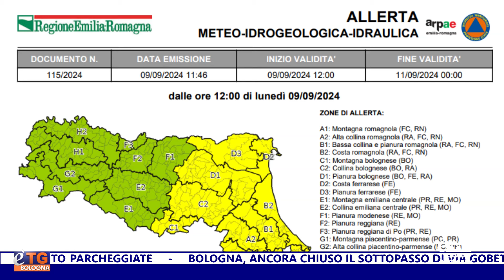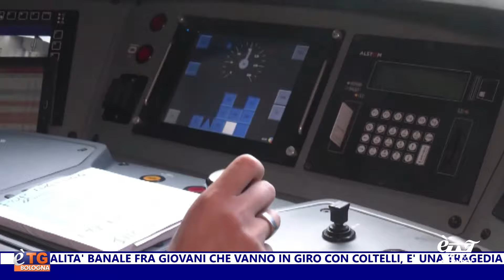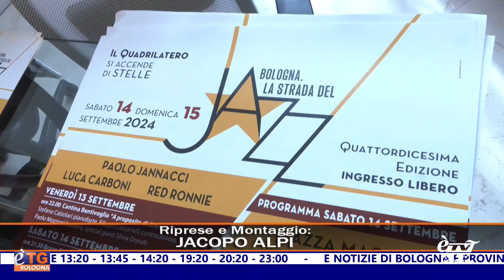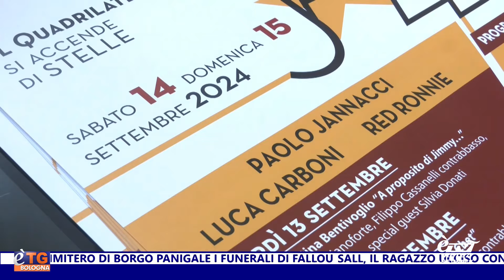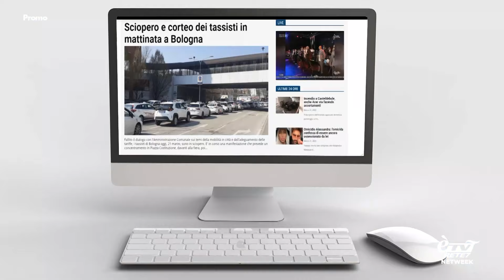E'TG Giorno 09/09/2024